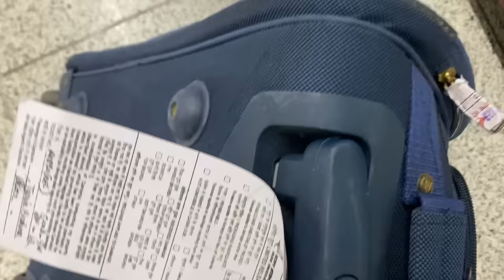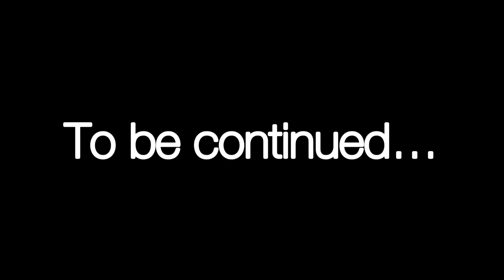First Time Flight Journey Tips || My First Flight Journey 😍 || Trip to Delhi ✈️ || Jenia Brahma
Hope you guys enjoy today’s vlog